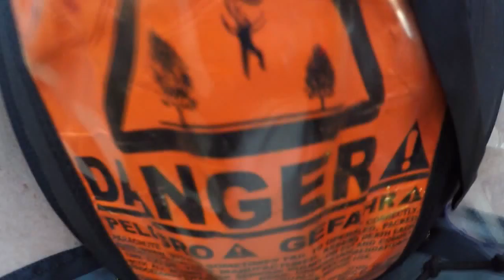Coffs City Skydivers: Beach - Skydive - Josh